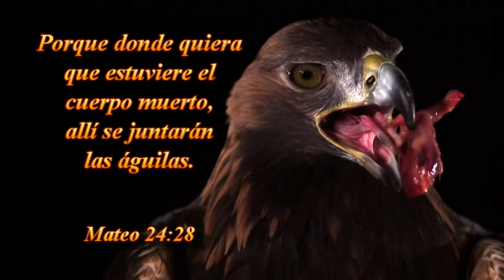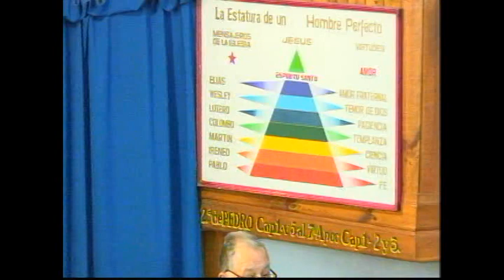MENSAJE:LUCES DEL ATARDECER--31-05-2015 --TAB:LA VOZ DE DIOS